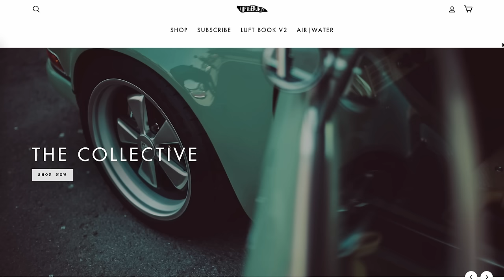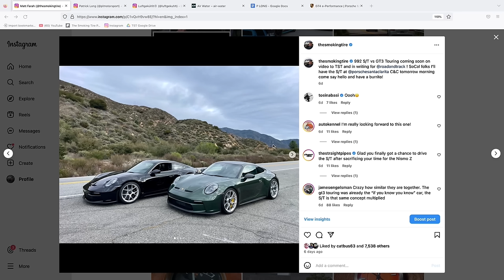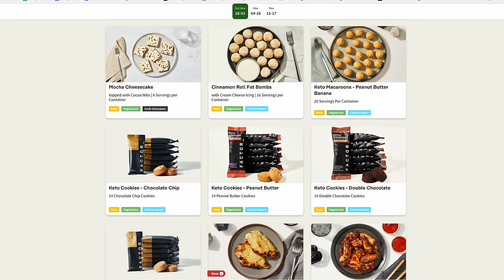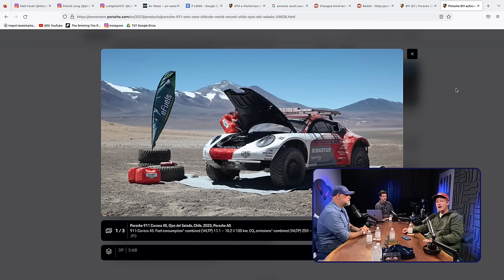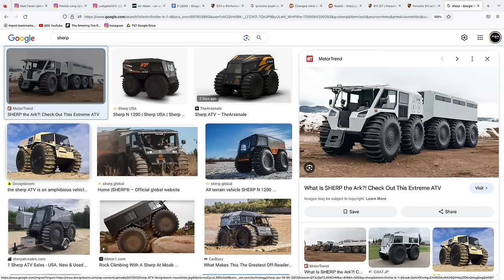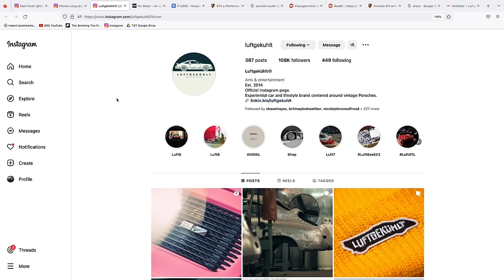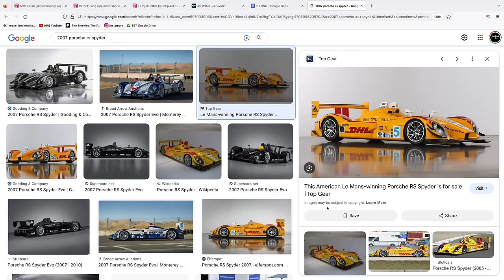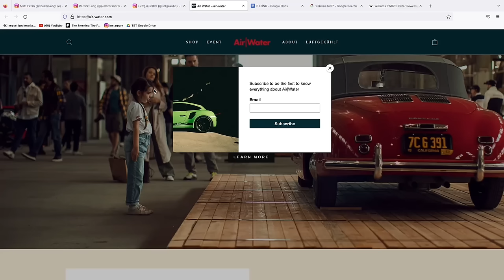Race Cars Hurt - TST Podcast #889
Racing driver and car show creator, Patrick Long, joins us to talk about:
- The literal pain of high-g race cars
- Racing in Le Mans
- Waiting nearly 2 decades to get his first watch
- The Porsche 911 S/T
- Driving a car with portal axles and no steering shaft
- Why differentials can make a difference
- Expanding his car shows Luftgekühlt and Air/Water.

Recorded Friday, December 12, 2024

Use Off The Record! and ALWAYS fight your tickets!

Click on the DILLON banner, buy a pair of sunglasses, receive a FREE Smoking Tire t-shirt!